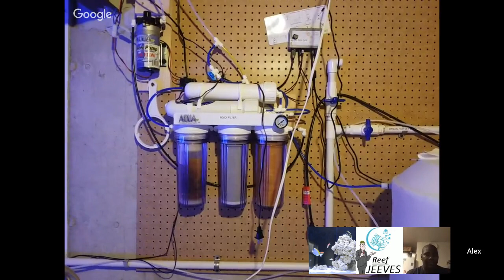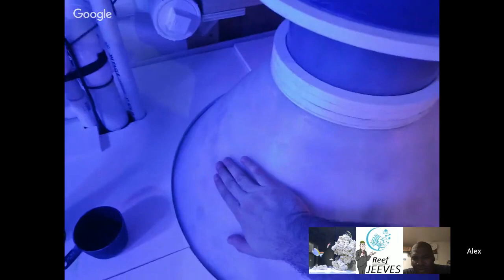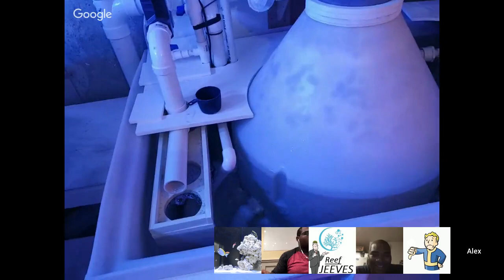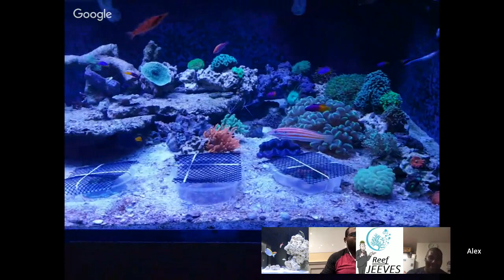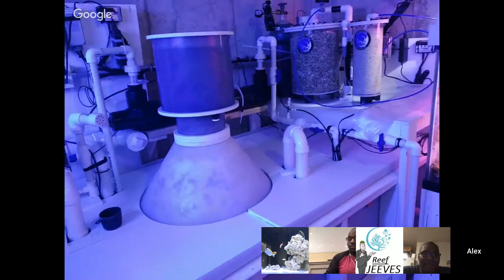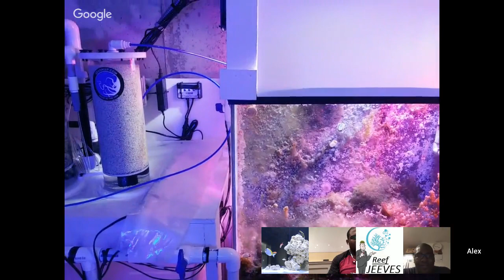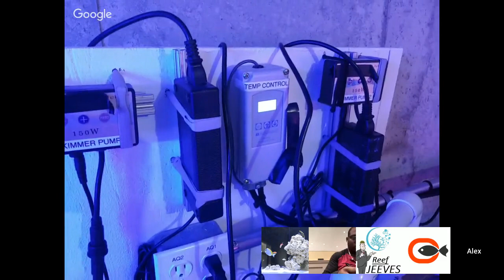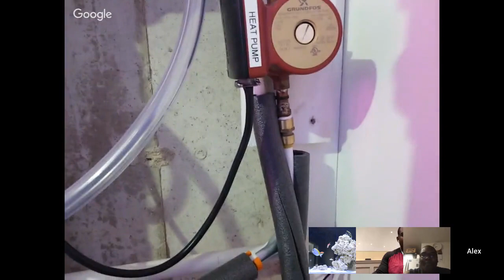Thursday Tech Talk with Alex G's Aquarium | May 3, 2018 | Reef Tank & Saltwater Aquarium Tech Talk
Today's guest is Alex from Alex Gs Aquarium.

Alex is going to walk us through his tank and answer any questions you have.

Equipment - I’m running